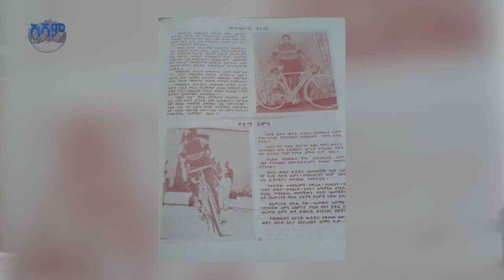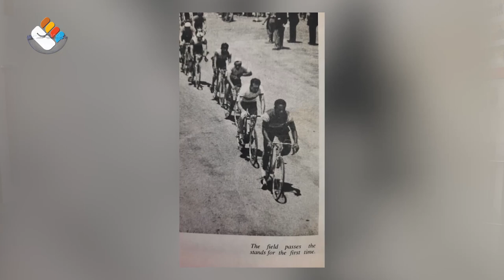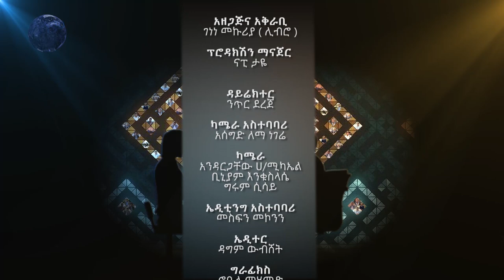“አንድ ዙር ሲቀር ጠልፈው ጣሉኝ” ታላቁ ብስክሌተኛ - ገረመው ደምቦባ |ክፍል 4 |ጥቁር እንግዳ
ታላቁ ብስክሌተኛ ገረመው ደምቦባ በጥቁር እንግዳ ፕሮግራማችን ከገነነ ሊብሮ ጋር ያደረገው ቆይታ ክፍል 4